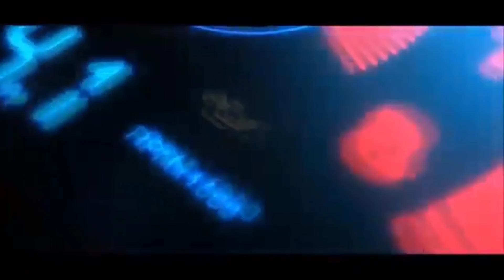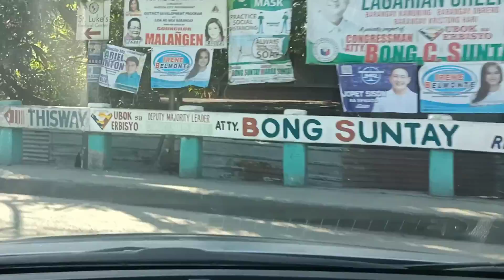Buhay Driver ( Palpeng Tv )